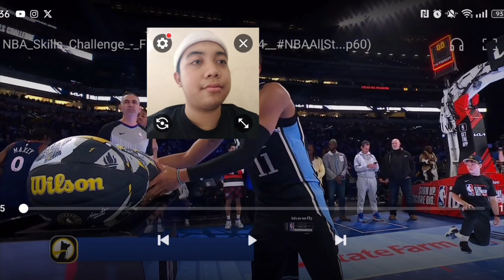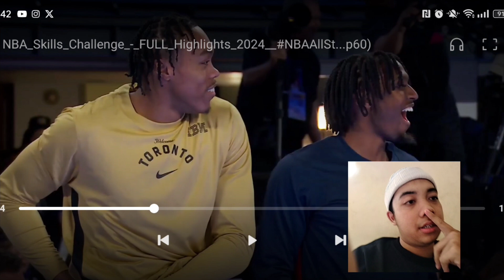Menang Di Kandang Sendiri - NBA SKILL CHALLENGE - Full Highlight Indonesia